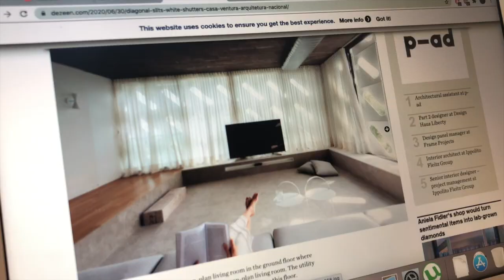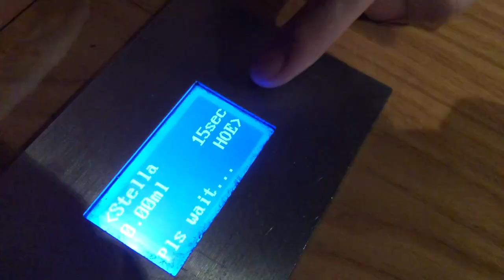LESLEY VLOG - a Rainy Day // 和我過一天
Balancing out my personal life, work life, and social life!
Breakfast, exercise, skin care, work, and a night out with friends!

*Please note that I filmed this before the 3rd wave! I highly recommend everyone to stay home now! I know it's been a while and it was getting better... but we are all in this together! Let's self isolate and flatten the curve!